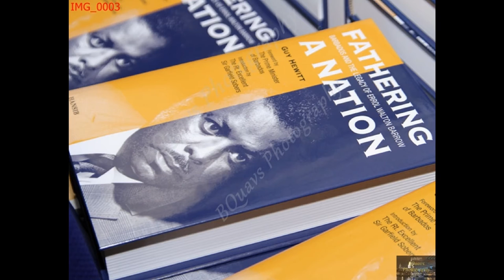Book Launch - Fathering A Nation @ Barbados High Commission UK - Oct 2016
The Barbados High Commission UK hosted the book launch of &quot;Fathering A Nation&quot; with special guest Hon Freundel Stuart Barbados Prime Minister.